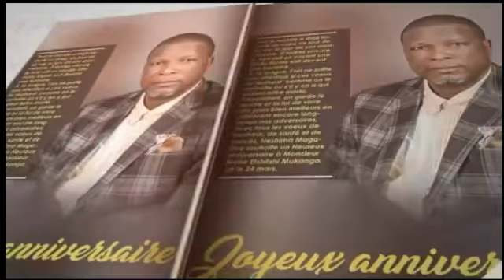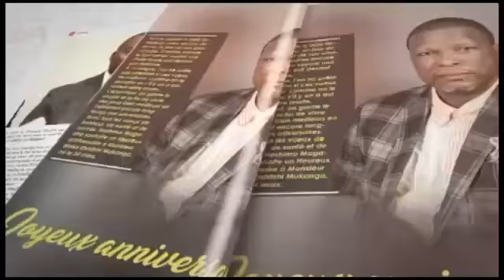FELIX TSHISEKEDI ASIMBISI KABILA TOUCHE NZELA YA UNIVERSITÉ EBONGI NA 21 JOURS YA PAMBA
FELIX TSHISEKEDI ASIMBISI KABILA TOUCHE NZELA YA UNIVERSITÉ EBONGI NA 21 JOURS YA PAMBA ( VIDÉO )